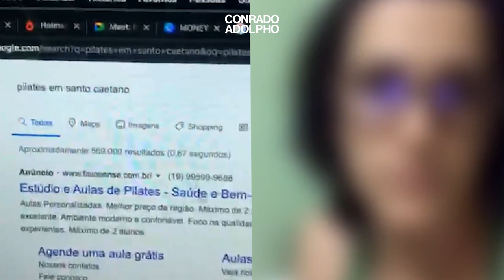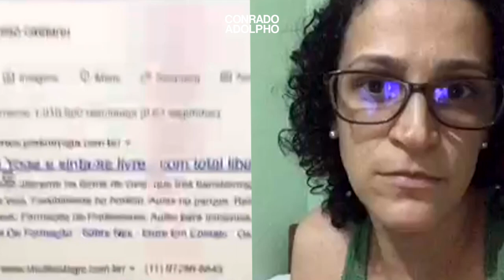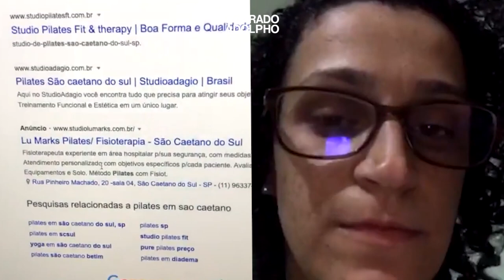COMO UMA EUPRESA PODE MULTIPLICAR POR 10 A RECEITA EM ATÉ 6 MESES | Conrado Adolpho